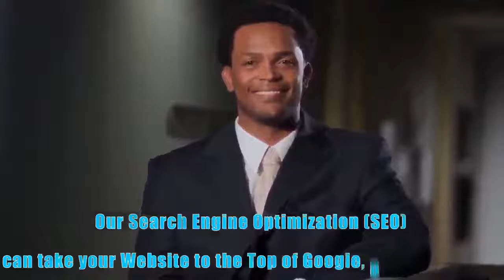Lathrop CA Top Local SEO Online Marketing & Consulting Services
Want to drive traffic to your website? Increase your website rankings organically? Need visibility?  Cassandra with An Attitude specializes in Search Engine Optimizaiton.